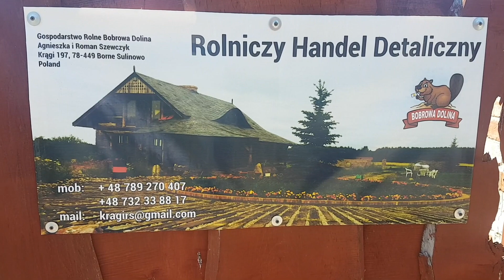Bobrowa Dolina - Wyprawa po Zioła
W tym odcinku Nadziemna TV odwiedza miejscowość Krągi, w Zachodniopomorskim.
W tutejszym gospodarstwie Romana i Agnieszki Szewczyk powstała agroturystyka o nazwie Bobrowa Dolina.

Mieszkańcy uczą się żyć w symbiozie z naturą i wiele wiedzy oraz inspiracji czerpią z obfitej, lokalnej przyrody.

Ziołolecznictwo jako jedna z pasji bohatera naszego programu, może być naturalnym panaceum na wszelkie choroby i dolegliwości dzisiejszej cywilizacji. Niestety wiedza na temat roślin i ich leczniczych właściwości nie należy szeroko rozpowszechnianej i z pokolenia na pokolenia jest jej coraz mniej.

Zapraszamy na reportaż na temat leczniczych właściwości roślin, jak również wizytę na pomniku natury jaki został wybudowany przez pracowite bobry z Bobrowej Doliny.

Jeśli chcesz wesprzeć nasza działalność możesz to zrobić dokonując dowolnej wpłaty na konto:

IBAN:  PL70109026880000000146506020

Jesteśmy wdzięczni za każdą donację

Naszą stronę możesz znaleźć tutaj:
nadziemna.tv